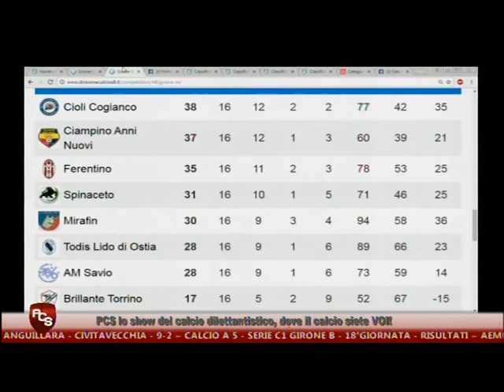Pcs Futsal - Stagione 2016/2017 - Puntata 19 (parte 1)